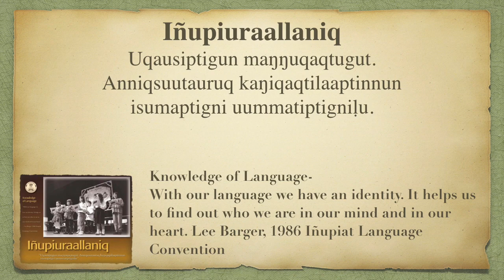Iñupiat Values Poster-Knowledge of Language